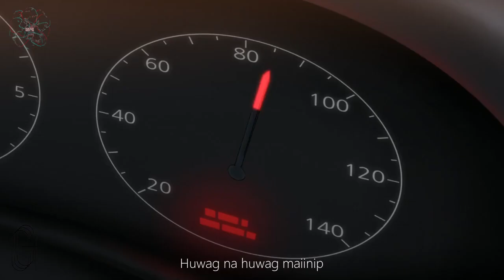[FMV] MUNDO SA DAIGDIG - Rosier (TRESE Animated Series Fan-Made Video)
Here is our fan-made video of the newly-released Filipino animated series on Netflix, TRESE, with the debut single of the local indie band from Manila -- ROSIER -- entitled "Mundo Sa Daigdig" used as the unofficial soundtrack.

MUNDO SA DAIGDIG
Artist: ROSIER
Composer: Alfred Erica
Debut single released on 09 June 2021

TRESE (Animated Series)
Released by: Netflix
Based on the Filipino comic series of the same name by Budjette Tan and Kajo Baldisimo

Fan-made Video Edit: Proyekto Kwatro
(Video clips grabbed from the animated series; special thanks to ROSIER's vocalist, Leu Lazreagues, for the lyrics and logo of their debut song)

In accordance with Title 17 [Copyright Disclaimer] under Section 107 of the US Copyright Act 1976, allowance is made for fair use for purposes such as criticism, comment, news reporting, scholarship, and research.